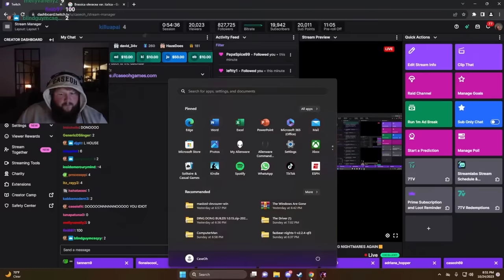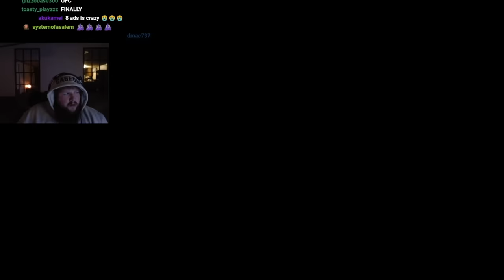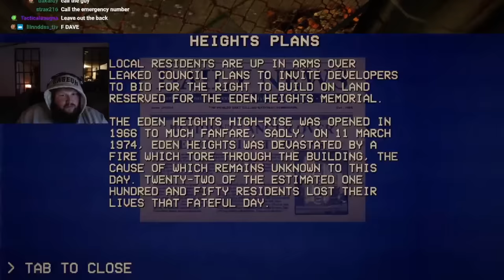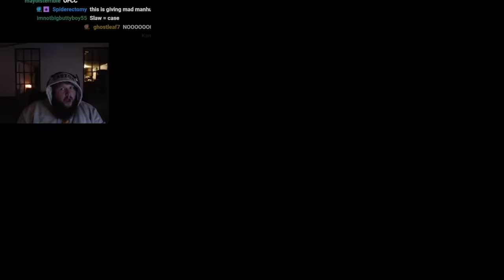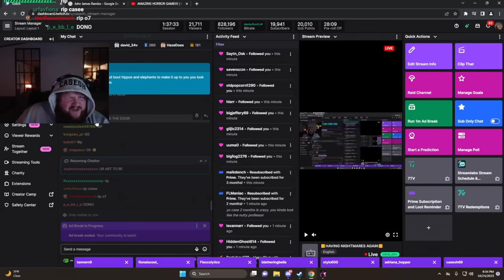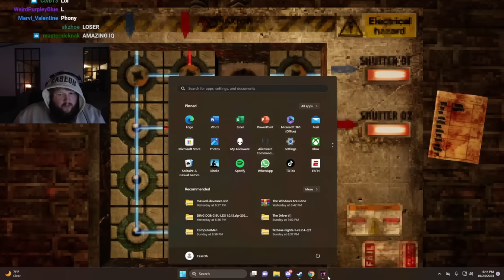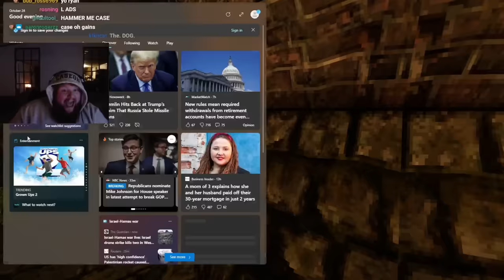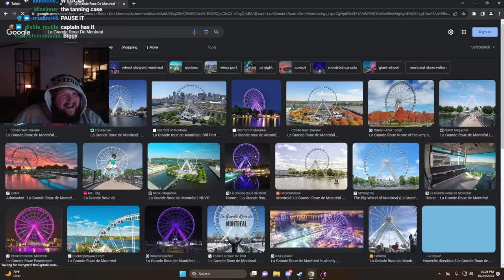REWIND or DIE: Who Will I Save?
Plushie - Campaign is over
Links